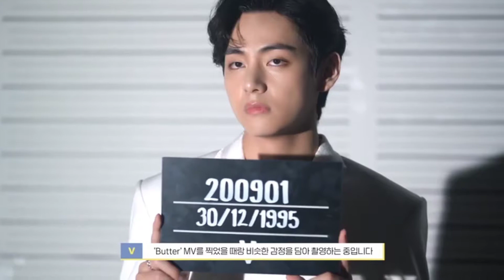Taehyung memories 2021 clips for edits HD